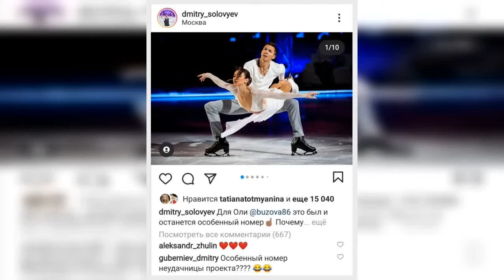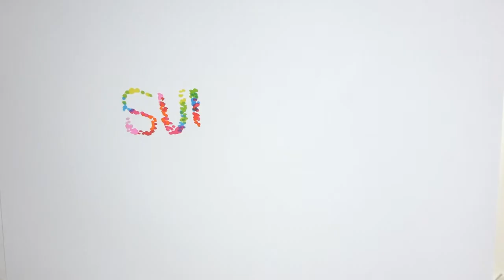✅ Дмитрий Губерниев назвал Ольгу Бузову неудачницей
✍   Не всем нравится успех Ольги Бузовой! Новый скандал возник в Instagram.    Фигурист Дмитрий Соловьев опубликовал новый пост с выступления с Ольгой – своей коллегой по проекту «Ледниковый период» на Первом канале. «Для Оли это был и останется особенный номер», — написал фигурист. И Дмитрий Губерниев не смог пройти мимо: «Особенный номер неудачницы проекта?! Ты классный и уверенный, но партнер тянет тебя назад, нет развития».   При этом сама Бузова не слушает хейтеров: «По результатам зрительского голосования мы вновь выиграли. Девятый раз подряд. Это настоящее счастье для меня и главная победа. Значит, все не зря. Безгранично люблю вас, мои люди. Спасибо вам за бесконечную поддержку и веру в меня».   Это не первый случай, когда зрители обсуждают новый сезон шоу. Недавно Регина Тодоренко и Роман Костомаров удивили поклонников страстным поцелуем!   дмитрий губерниев   дмитрий соловьев   Ледниковый период   Ольга Бузова   фигурное катание   ...